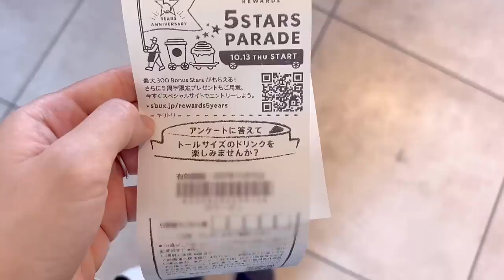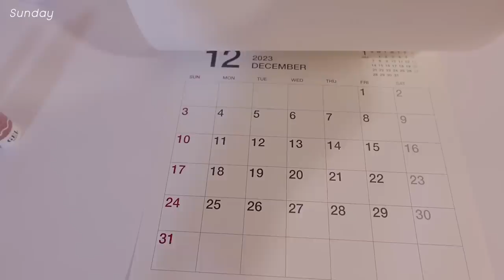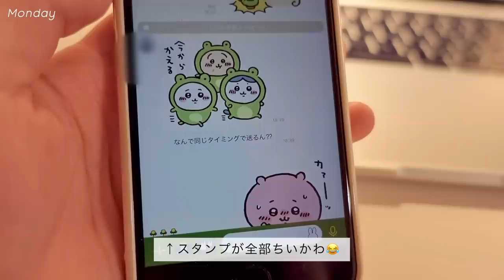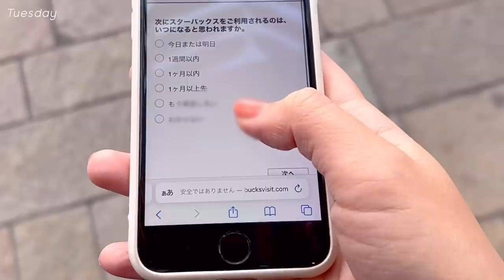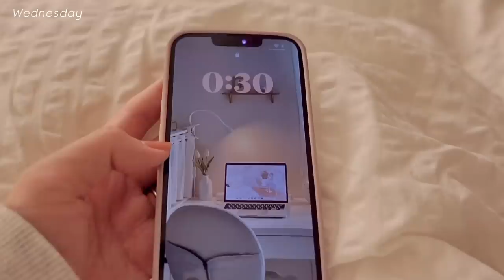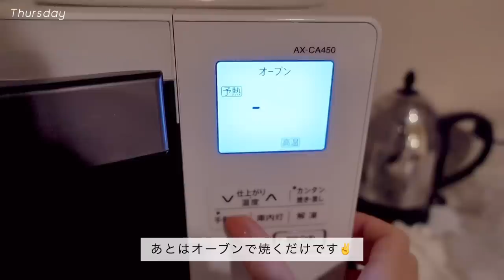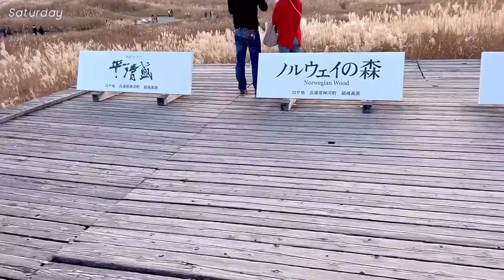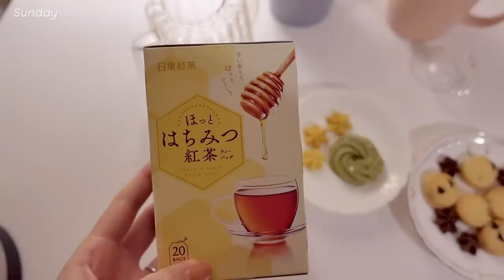my weekly vlog👩🏻‍💻 have fun everyday, lots of eat, cooking, home cafe🍳, office outfits👕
いろいろと予定を詰め込んだ1週間のvlogです📝
秋は1年で最もフットワークが軽くなる季節です🏃‍♀️🍂
(この後少し体調を崩してしまいましたが😂)

冬は引きこもりになるので、引き続きこの季節を楽しみます🤭

みなさんも寒くなってきましたので体調には気をつけて、
明日からもほどほどに頑張りましょう〜🫶🏻🤍

 ​〰️ items​
楽天room(家具や雑貨をのせてます)​

edit: VLLO​
camera: sony zv1, iphoneSE, 13pro​